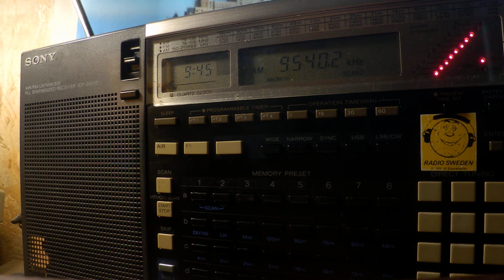14 11 2019 S06s Russian Lady numbers station in Russian to Eu 0944 on 9540 unknown tx site USB+AM